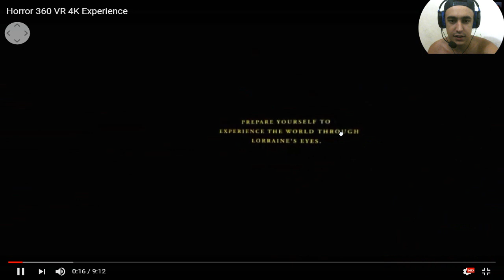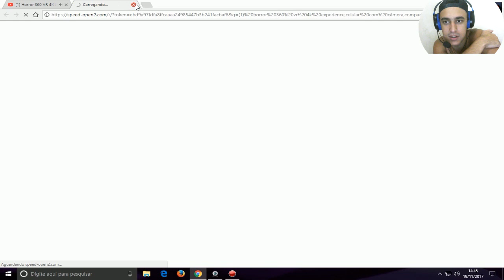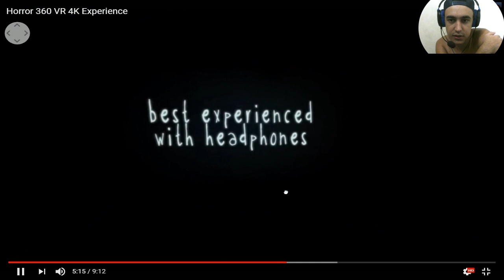ME CAGANDO COM OS 3 PIORES FILMES DE TERROR